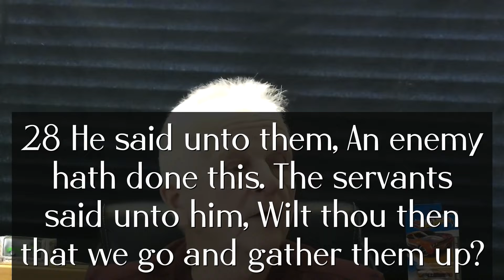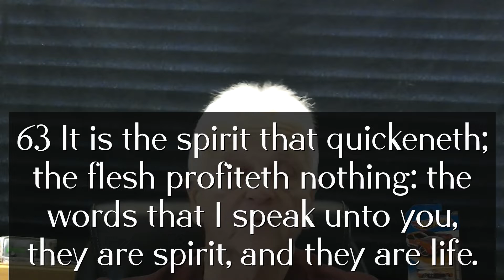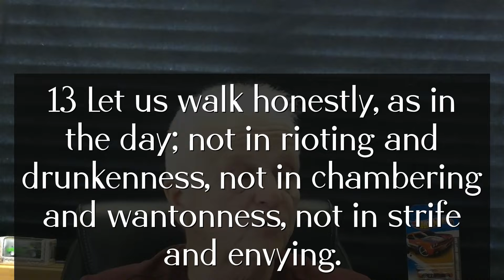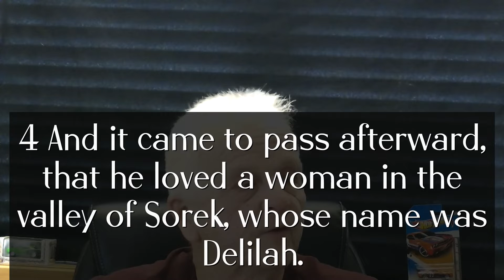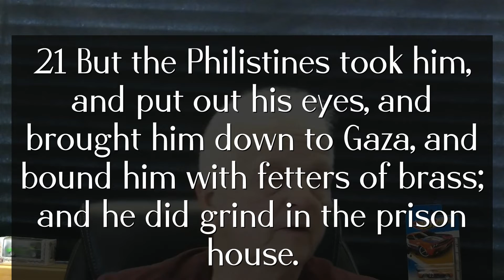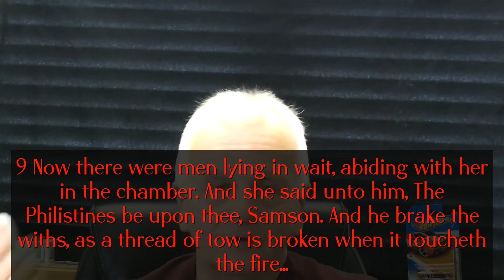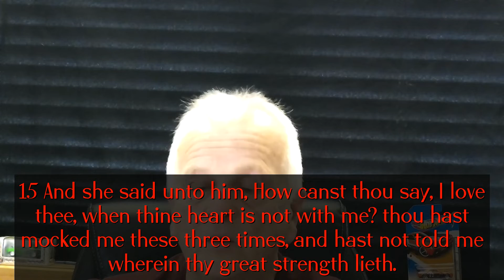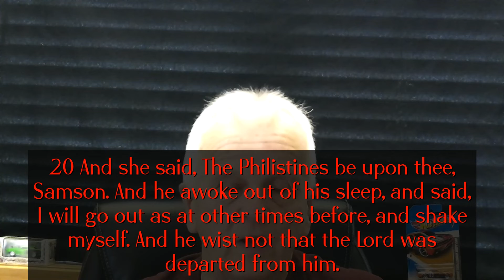While Men Sleep 02-13-2022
Matthew 13:24-30 ** Psalm 24:1 ** Matthew 7:20 ** John 6:63 ** Romans 13:11-14 ** Ephesians 5:8 ** Judges 16:4-21 ** 2 Corinthians 6:14